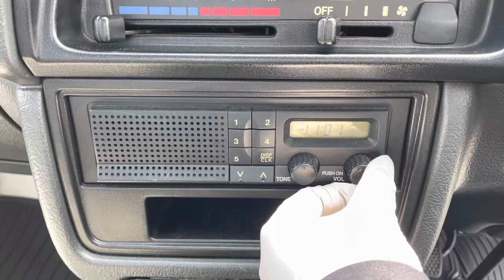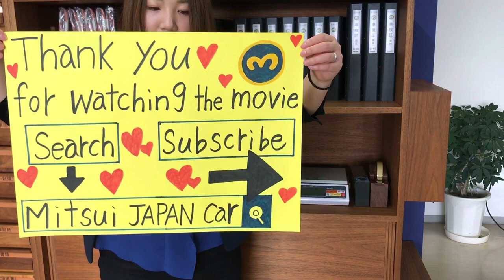Sold out 1994 Suzuki carry truck DC51T-323917 ↓ Please lnquiry the Mitsui co.,ltd website